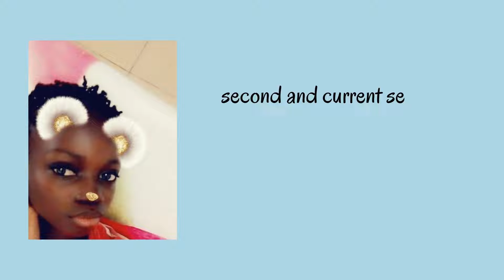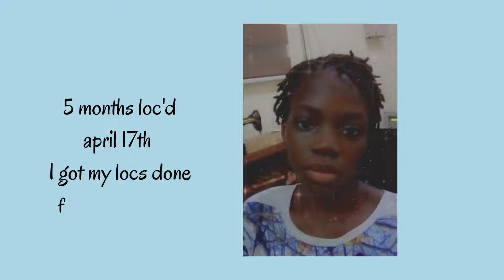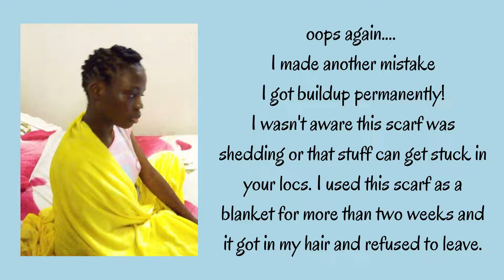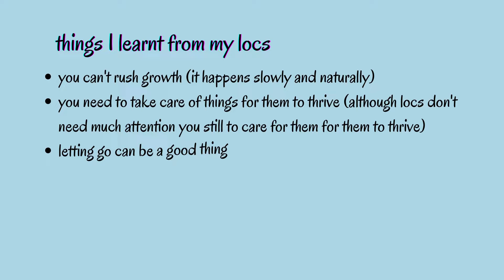1 Year Loc Journey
This video shows the first year of my loc journey, the highs, the lows and the mistakes along the way. Hope you find it informative. Thanks.